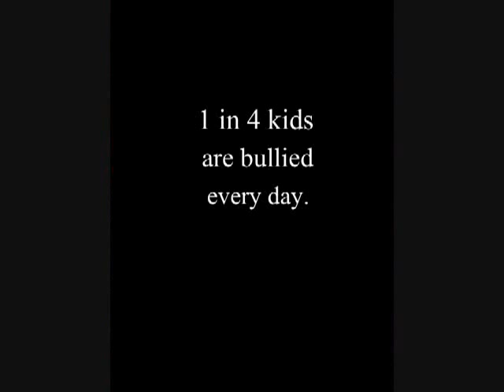Spread the Word Stop the Bull - 2013 Teen Video Awards Entry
This video is to make people aware of the bulling that occurs everyday, and to share the message to stop the bull.